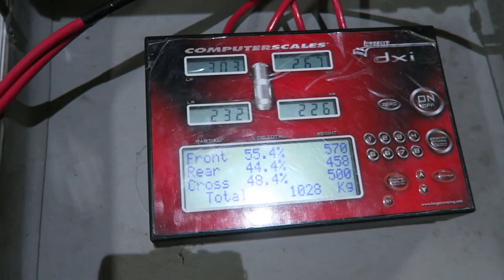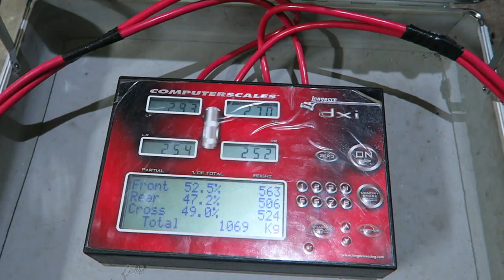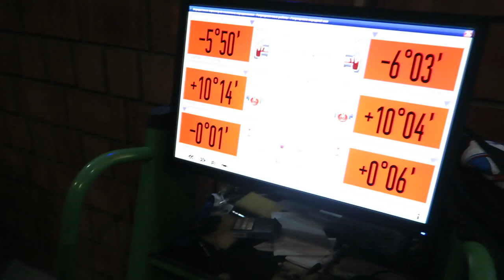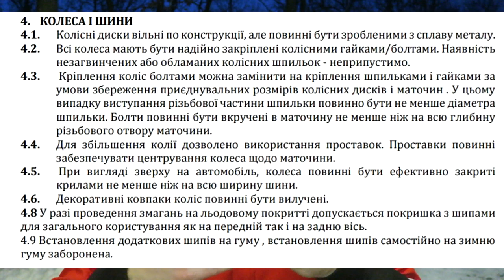VLOG GRINYA #14 - Winter Drift 2 этап, особенности национальной резины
Пришло время проверить наши дрифт доработки по KiwiCar на втором этапе, где еще можно немного побуянить пока соперники изобретают свои варианты резины

Спасибо @gagarin.ua за предоставленные материалы с дрона